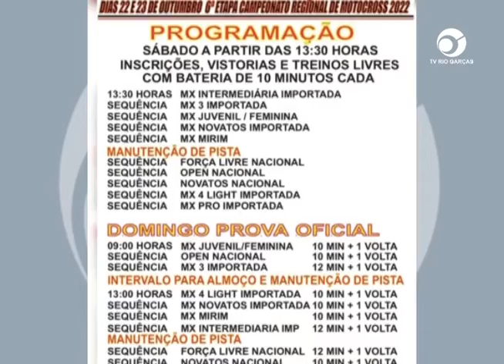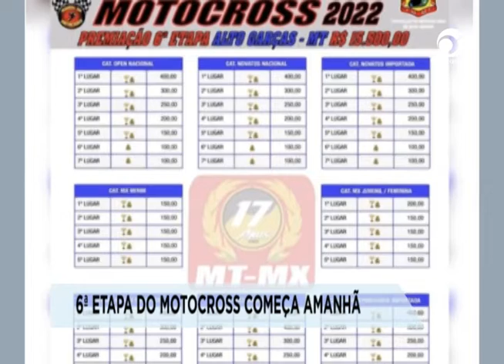6ª ETAPA DO MOTOCROSS COMEÇA AMANHÃ